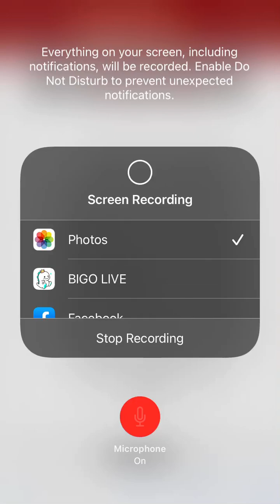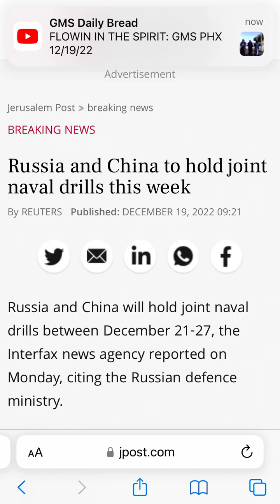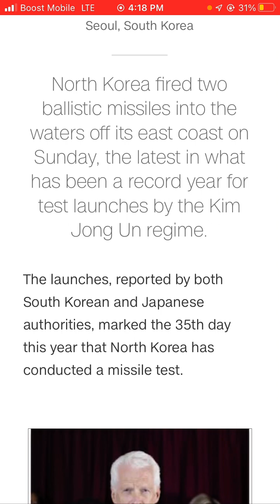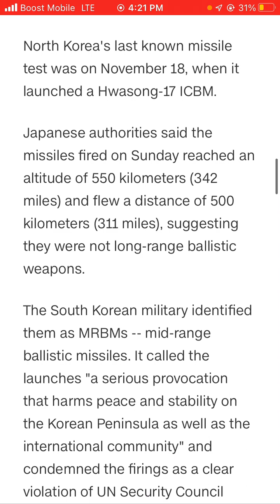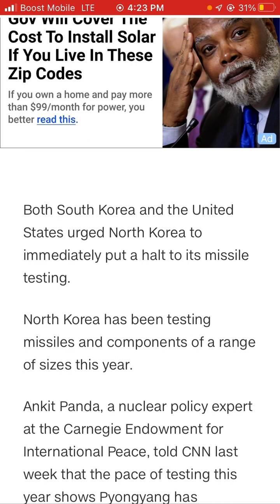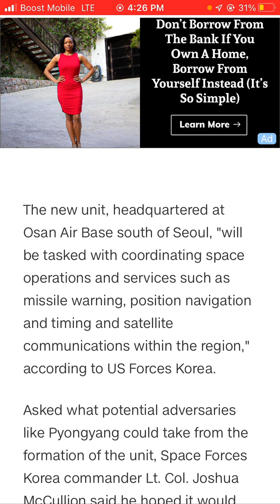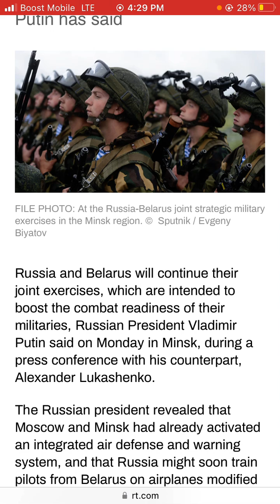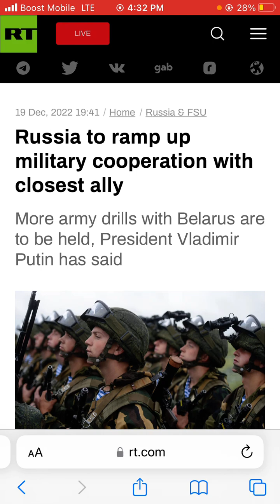North Korea fires two more missiles in a record year for launches/Russia to ramp up military.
Russia to ramp up military cooperation with closest ally